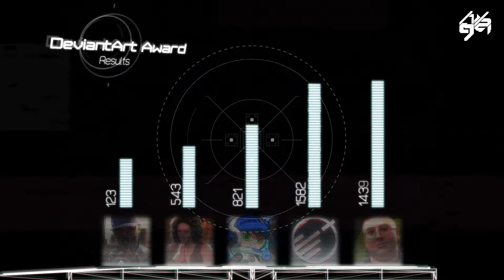DeviantArt Award - 2016 Vidya Gaem Awards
The DeviantArt Award is for worst character. The winner was Lenni (Watch Dogs 2).

The Top 5 for Worst Character in 2016:
    1st. Lenni
    2nd. The Entire Battleborn Cast
    3rd. Beck
    4th. Nadine Ross
    5th. Marcus Holloway

Award Timeline:
0:00 Title Card
0:06 Nominee Showcase
1:15 Results Screen
1:35 Winner Speech

Award Speech Summary (Generated by GPT-4): The "DeviantArt Award" for the worst character of 2016 was awarded to Lenni from Watch Dogs 2. The speaker criticizes Lenni's character, viewing it as an ill-conceived attempt at creating a 'hip' and 'cool' character that falls flat. Described as a "crossbreed of a socially awkward geek and a Riddler roleplayer on Twitter," Lenni's shallow characterization, which amounts to her being a "troll hacker" who runs a hacker gang because she was caught with weed, is highlighted as an example of poor character development. The speaker recommends Ubisoft revise their character writing approach.